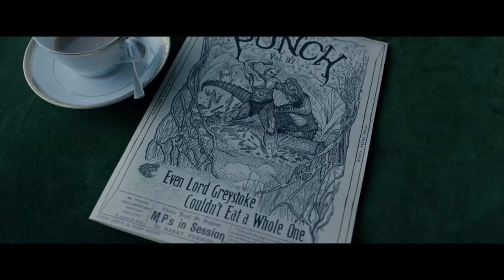The Legend of Tarzan Official Teaser Trailer HD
The Legend of Tarzan será una película dirigida por David Yates y escrita por Stuart Beattie, Craig Brewer, John Collee, y Adam Cozad, basada en el personaje de ficción Tarzán creado por Edgar Rice Burroughs. Está protagonizada por Alexander Skarsgård, Margot Robbie, Christoph Waltz, Samuel L. Jackson, Djimon Hounsou y John Hurt.